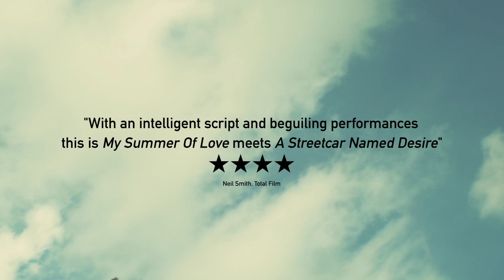STRAWBERRY FIELDS Official UK Trailer - in cinemas 6th July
A seemingly carefree woman is seen cycling through narrow lanes before reaching a strawberry farm where she takes on a job, living in a shabby caravan, starting to develop friendships with her co-workers and in particular one rugged farmhand, Kev.  Although aloof and mysterious its not until a dazzling woman appears in the strawberry fields that we discover who she was running away from - her sister, Emily.  Emily is eccentric to the point of dangerous and its not long before the two sisters from a battle of wills with Kev caught in the crossfire.

Directed by Frances Lea & starring Christine Bottomley (The Arbor), STRAWBERRY FIELDS is a twisted tale of sibling rivalry, sexual awakening and mind games, set over a hot English summer in lush green strawberry fields.